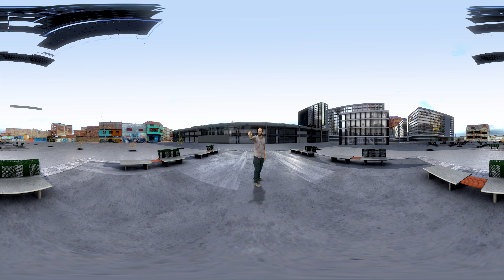Video 360: el extinto Bronx se convertirá en el epicentro de la economía naranja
Sea testigo de la radical transformación que vivirá el extinto sector del Bronx a través de este video en 360°, que lo dejará con la boca abierta. El corazón de la ciudad vuelve a latir.